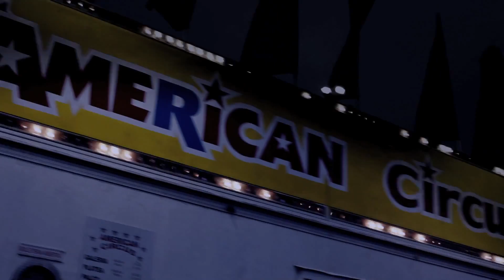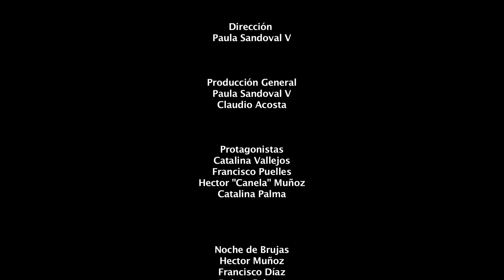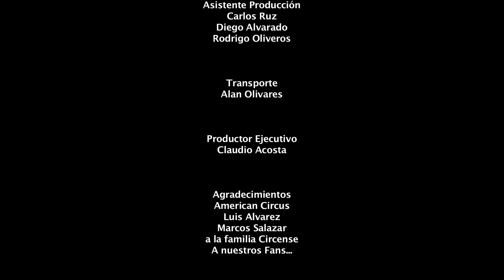NOCHE DE BRUJAS - DIME POR QUÉ (video oficial)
Como adelanto del nuevo disco de Noche de Brujas les dejamos "Dime por qué"